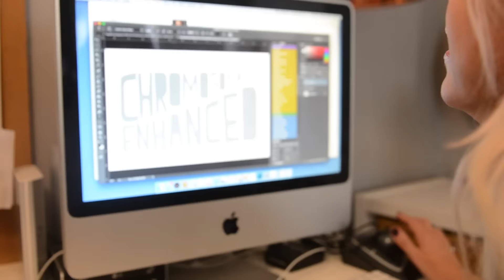Littlest Warrior - Michelle Sullivan